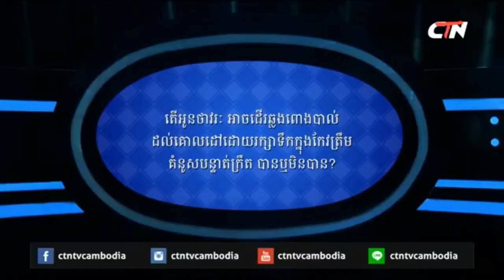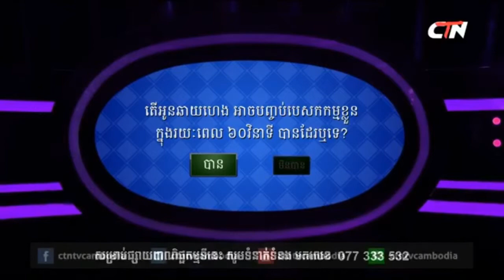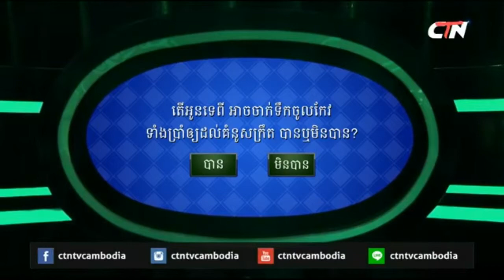Bet on Your Baby,Best Format Family CTN,Game for Kids in Cambodia,Bet on Your Baby Cambodia Ep31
Bet On your baby Cambodia at CTN is The first game show for kids in Cambodia, BET on Your Baby Cambodia Looking for the best children Are your parents ready? Easy way to join the latest Family Games, watch videos.